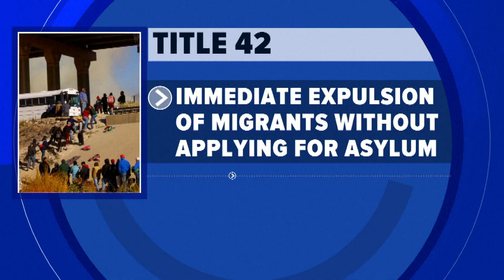CBP sees spike in migrant border crossings ahead the end of Title 42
Border patrol agents in El Paso say they're already at capacity as they brace for the end of a Trump-era immigration policy.